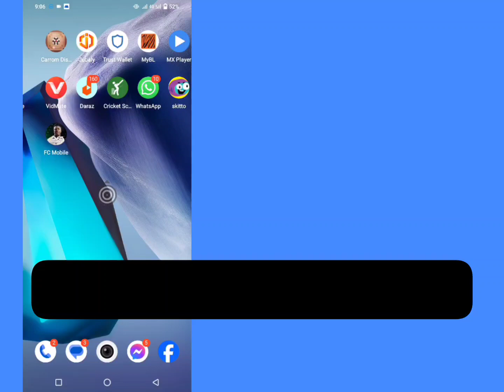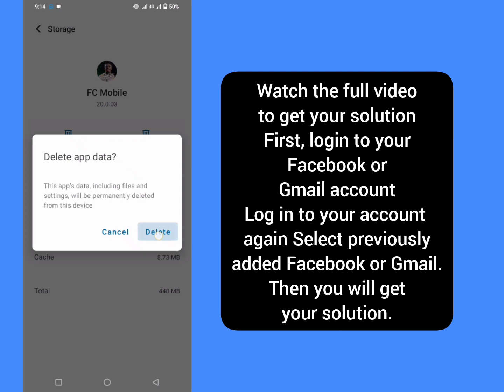How To get Your Old Id In Fifa Mobile | How To Get Your Old Account Back In Fifa Mobile 2023